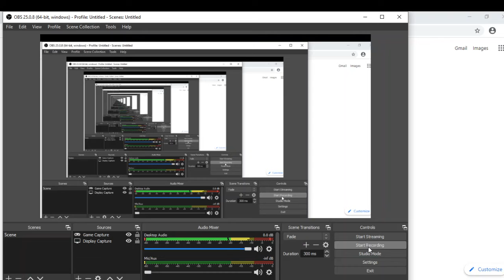Losing In Ranked Battles! - (Naruto Online)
Ranked Battles
Naruto Online
naruto online